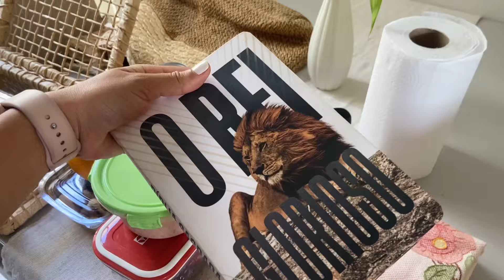Rotina de domingo, tenho uma novidade incrível, café da manhã no parque, fiz corrida ao ar livre ✨🌸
Fala meu povo lindo! Aqui a baixo vou deixar alguns recados importantes para vocês!

✨ Cupom: valeria10

🔔 Meus vídeos vão ao ar toda terça, sexta e domingo às 12:00